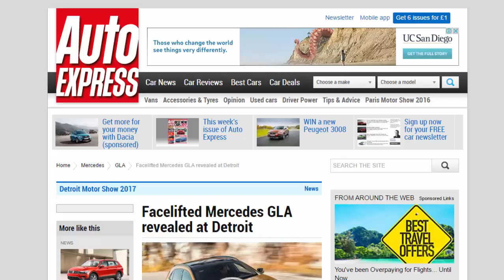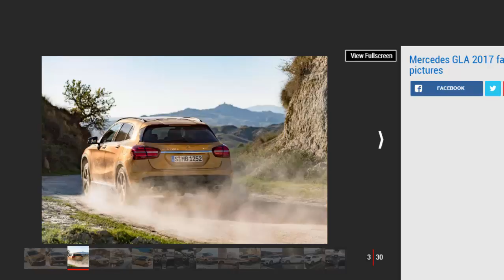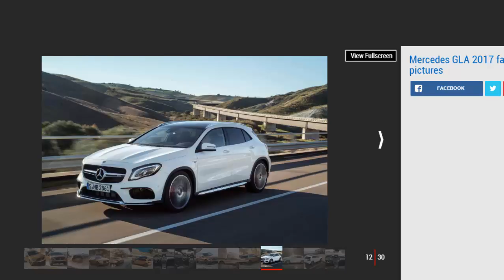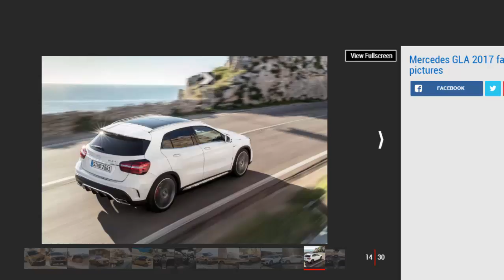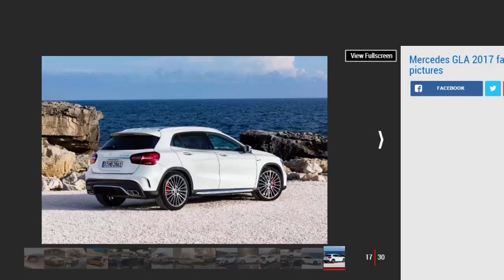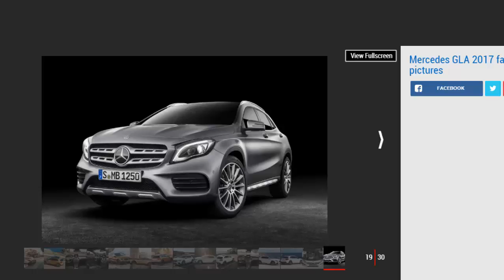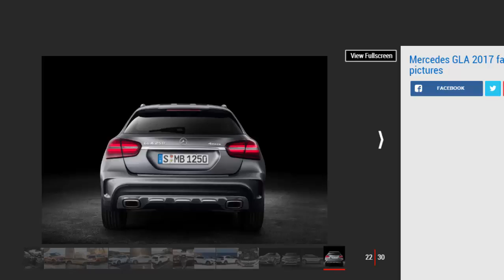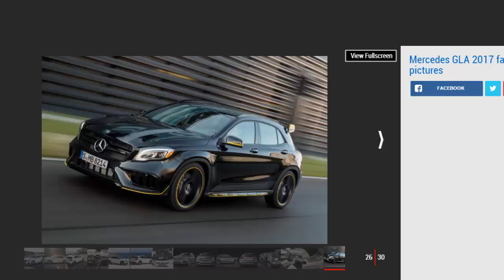Car Review - Facelifted Mercedes GLA Revealed At Detroit - Read Newspaper Tv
Read newspaper:
Car review - Facelifted Mercedes GLA revealed at Detroit
Source: autoexpress.co.uk